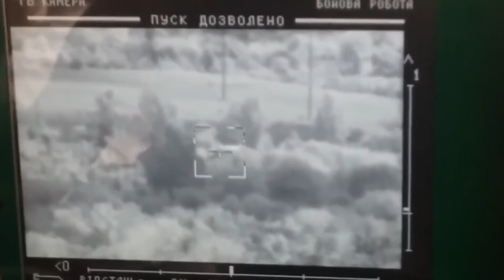ФРОНТ.UA [24.05.2022] «РАМШТАЙН-2» В ДІЇ. РАКЕТИ «HARPOON» СКОРО В УКРАЇНІ. ДРОНИ КАМІКАДЗЕ АТАКУЮТЬ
00:00 "ФРОНТ.UA"
00:17 Протикорабельні ракети Harpoon їдуть до України
00:37 Нові пакети військової допомоги від 20 країн
01:51 Як працюють американські «Джавеліни» та британські NLAW на передовій
04:26 Перша жертва безпілотника – камікадзе
04:51 Україна отримає 105-мм гаубиці L118